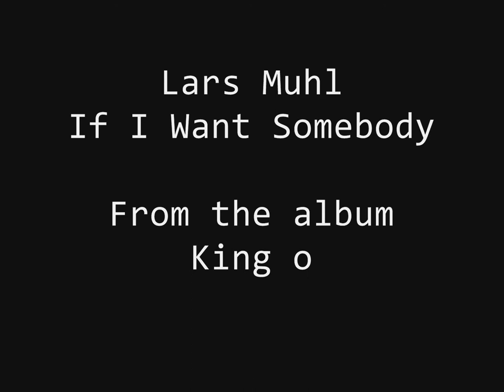Lars Muhl: If I Want Somebody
From the album 'King of Croon', 1988

Photos by:
Jan Jul
Henri Cartier-Bresson
Marrie Bot
Robert Doisneau
Joakim Eskildsen
Sarah Moon
Diane Arbus
Odilon de Araujo
Baron Adolf de Meyer
George Brassaï
David Hurn
Max Waldman
Tina Modotti